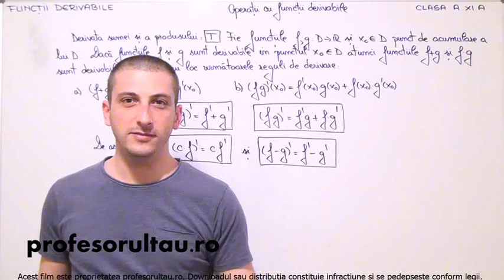13 cls11 Functii derivabile operatii cu functii derivabile - profesorultau.ro